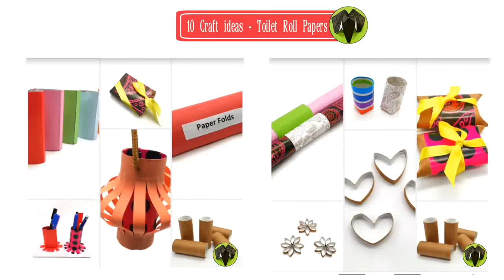10 Easy Craft Ideas from Toilet Roll Papers ,Recycle DIY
pillow gift box, pen stand